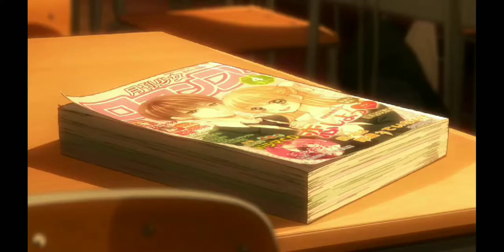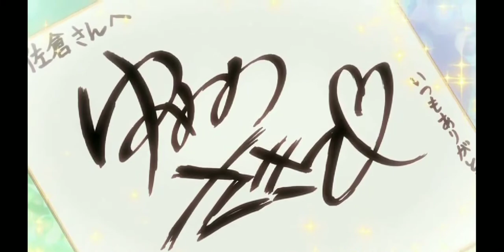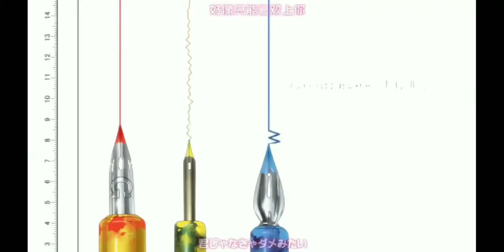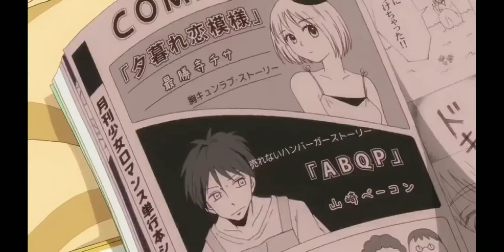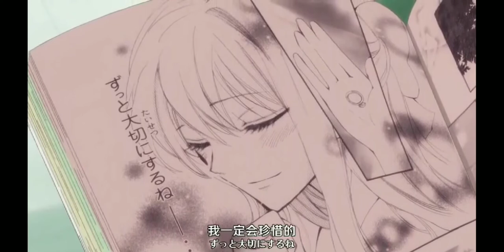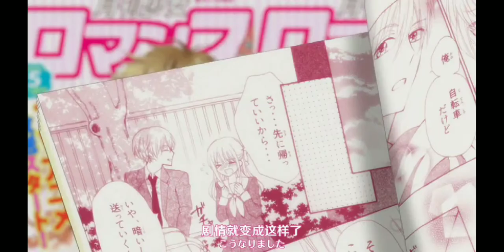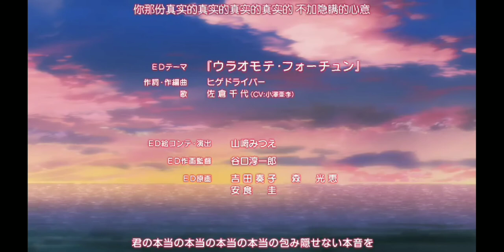月刊少女野崎01-轻松，恋爱 ，治愈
故事从高中女生佐仓千代（小泽亚李 配音）的一场告白开始，她的暗恋对象是与自己同年级的男生——身高一米九、男子气概十足的野崎君（中村悠一 配音），而告白的结果居然是得到了他的亲笔签名。正当千代为自己的告白台词“我是你的粉丝”引起了误会而感到苦恼时，野崎君居然直接邀请千代回家。她又紧张又期待，谁知道等待着她的是一堆漫画原稿，她糊里糊涂地当起了漫画助手。千代这才知道，自己的心上人野崎君原来是知名少女漫画家。
虽然作品以描绘细腻的少女心思著称，野崎君本人却意外地神经大条，而且完全没有恋爱经历，他的漫画角色原型来自身边的朋友，而这些“原型们”，尽是些极具反差萌的家伙……
本动画改编自日本漫画家椿泉所创作的四格漫画作品。